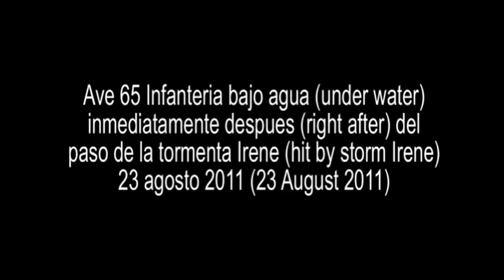Puerto Rico -Ave 65 Infanteria inundada bajo la lluvia de Irene, 8 23 2011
Ave 65 Infanteria en Rio Piedras, Puerto Rico bajo lluvias torrenciales tras el paso de la tormenta Irene (8/23/2011) -Ave 65 Infanteria in Rio Piedras, Puerto Rico under torrential downpour after hit by storm Irene